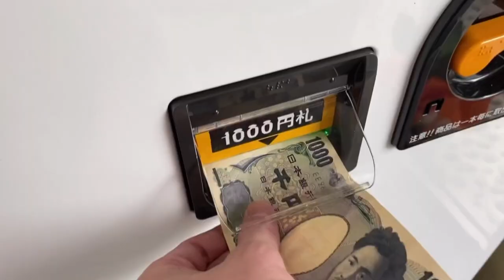Australian soccer, badminton and taekwondo athletes share their journey to Tokyo Olympics | ABC News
Tracey Holmes talks to Kyah Simon in Sweden after being named to the Matildas soccer team.

We also hear from with badminton player Gronya Somerville about how her Chinese ancestry has made her a huge star in China.

Plus Taekwondo Paralympian Janine Watson takes us along her journey to the games...

And debunking the misconceptions and cliches about life in Japan.